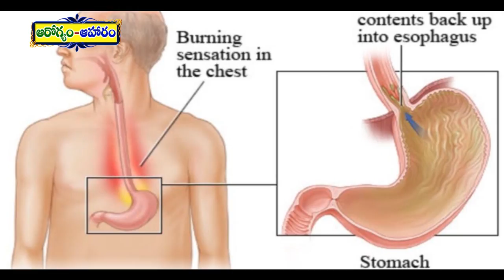అరుగుదల తక్కువగా ఉందా ? Excellent Remedies to Digestion | M6tv Telugu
M6 Tv Telugu is a Good Place to Wonderful Videos , Movies, Popular songs,Devotional Facts..You Will Gain Good Knowledge about Devotional.. You May Also Know Hidden Facts of All Religions Devotional Facts.. Please Do Subscribe, Share , Like Our Videos and Do Share Your Thoughts , Ideas, Doubts To us We Will Try To give Clear information Regarding This..